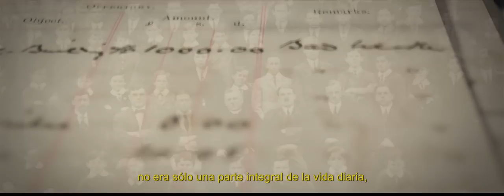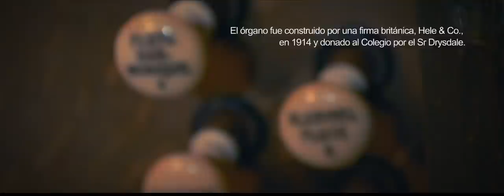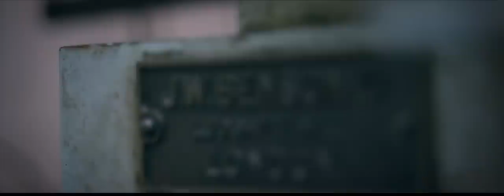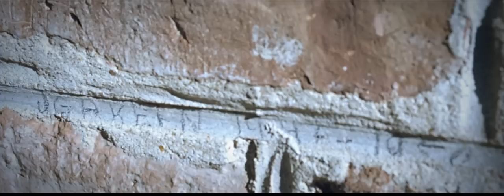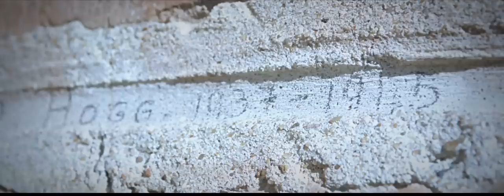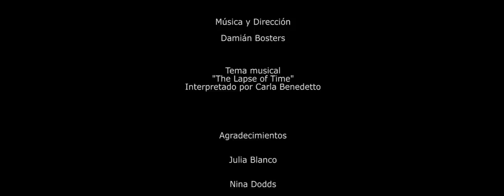Chapel Centenary Video - St George's College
Regarded as one of the most beautiful places on the School campus, the Chapel is a highly symbolic building to the Georgian Community, especially to former boarding students. It was consecrated before a large attendance of people in April 1914 on St George's Day.